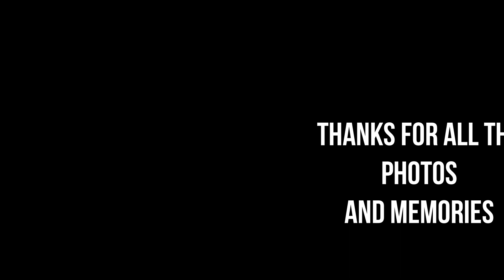Farewell To The Faire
Treasured photos taken by friends at various Renaissance and Medieval Faires over the last 16 years.